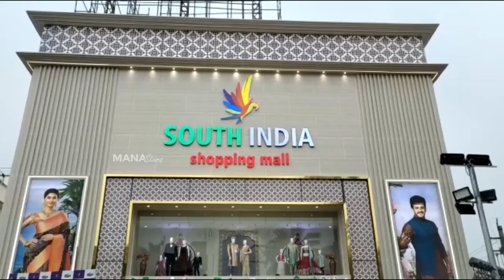Anupama Parameswaran and Payal Rajput Visuals @ Eluru | South India Shopping Mall Launch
Watch AnupamaParameswaran and PayalRajput Visuals @ Eluru | South India Shopping Mall Launch